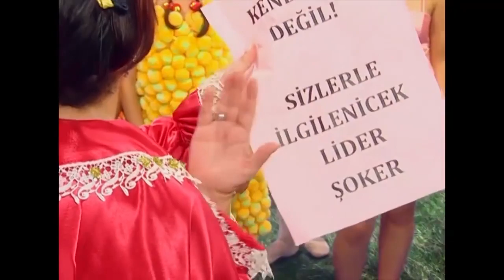Kulina, Sihir Gücünü Kaybetti - Bez Bebek Eğlenceli Videolar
Oyuncukların sevgisinden mahrum kalan Kulina güçlerini kaybetti